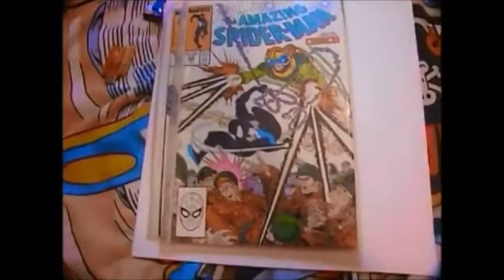Playstation Pick Ups (I Bought A PSOne?)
So I went downtown to but a PSOne and things kinda got away from me, here are my pickups.